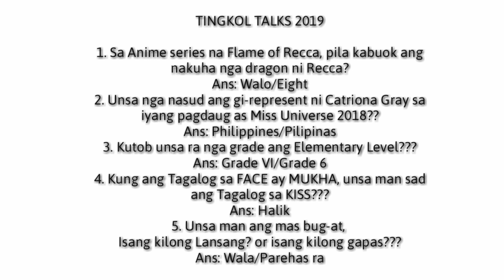Tubag para sa Kendi. (LAPTRIP!)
Hello mga PARYENTE! 😊😁

Katuwaan rani tanan.